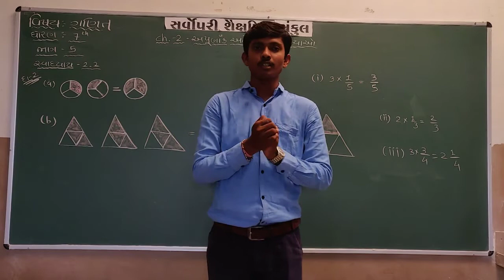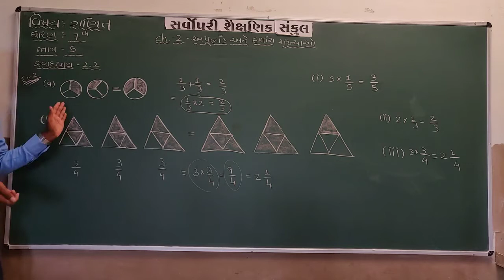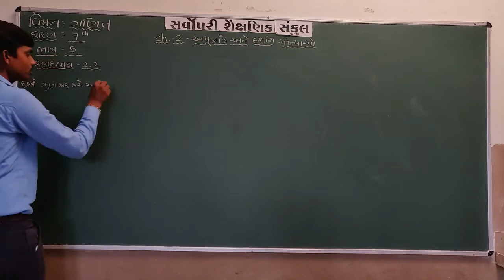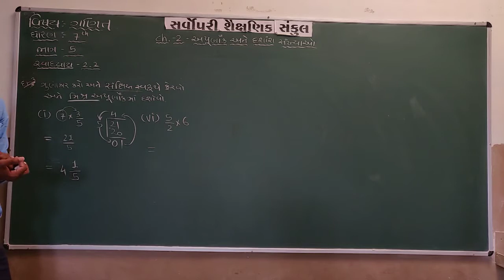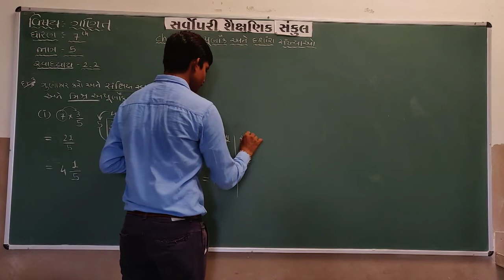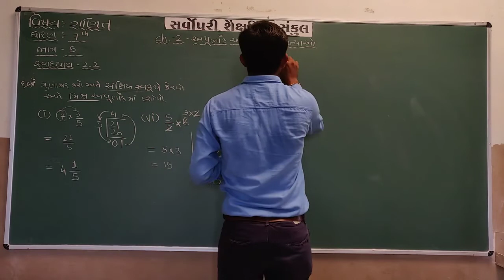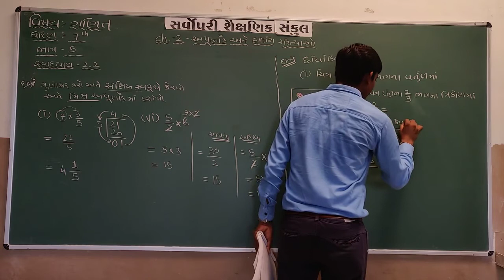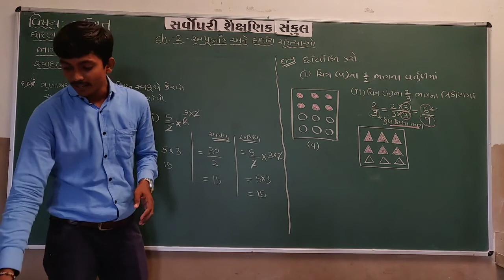Std 7 | Maths | Chapter 2 | Part 5